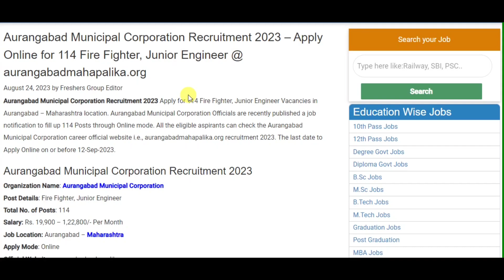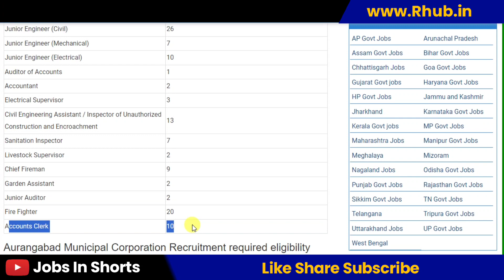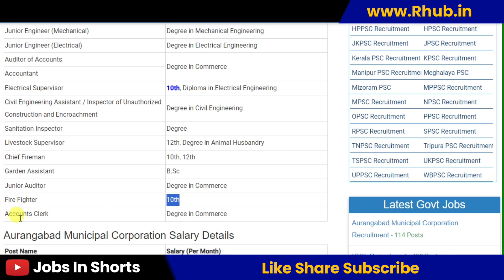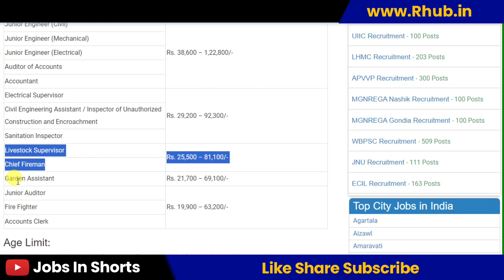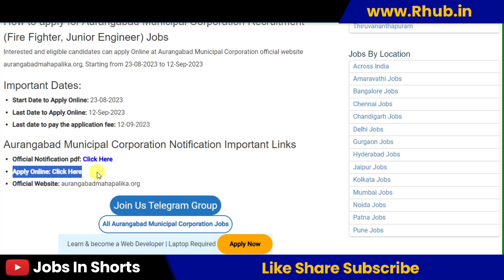Aurangabad Municipal Corporation Recruitment 2023 –Apply Online for 114 Fire Fighter,Junior Engineer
10th pass job
12th pass Jobs
Graduation jobs
Vacancy
Jobalert
Government Jobs
Recruitment 2022
Bharti 2022
Recruitment hub
Vampire hub
Latest Govt Jobs 2022
Jobs 2022
Vacancy 2022
Current Affairs
Exam Pattern
B-Tech Jobs
Diploma Jobs
Latest Job Update
Sarkari Result